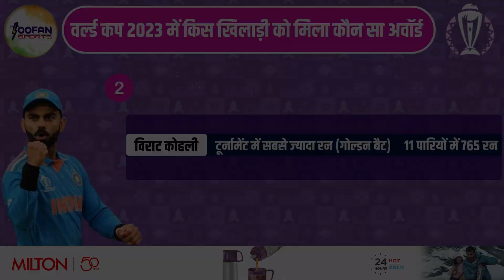WC2023 India नहीं जीती World Cup पर भारतीय खिलाडियों ने रचा इतिहास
cricket
sports news
cricket news hindi
toofan sports
Virat Kohli
world cup finals
world cup 2023
rohit sharma
mohammed shami